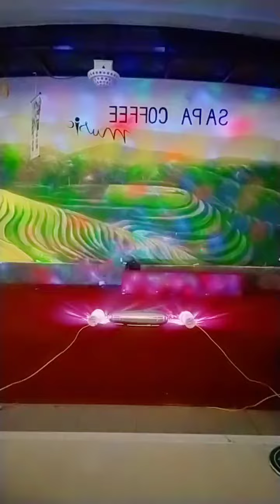Ns Lâm Phương Iu em dài Lâu